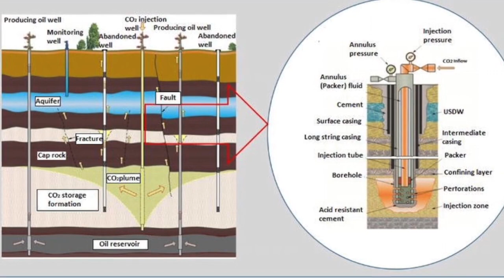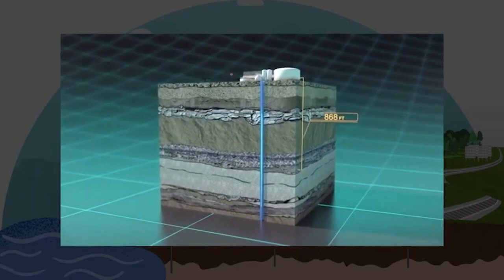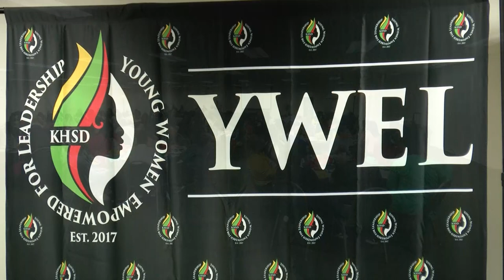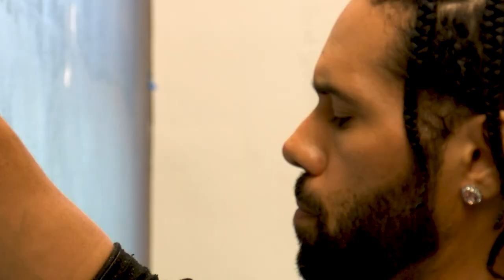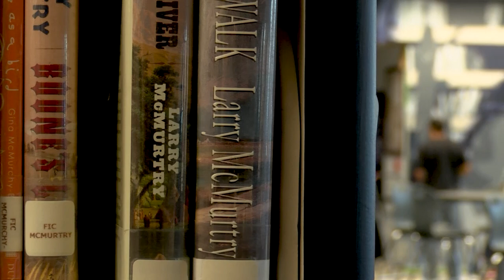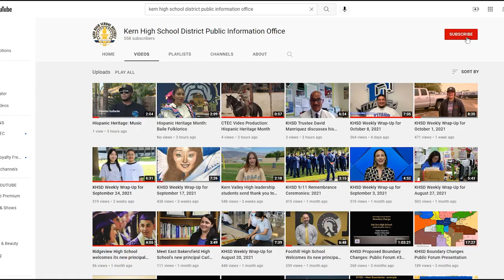KHSD Weekly Wrap-Up for April 22, 2022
In the latest KSHD Weekly Wrap-Up, we feature the Carbon Cleanup Initiative. More on how students are tackling climate change through the pilot program. Plus, the Young Women Empowered for Leadership program recognizes its senior leaders, and a Driller returns to campus to lend his artistic talents.